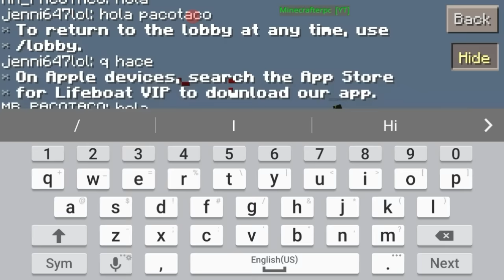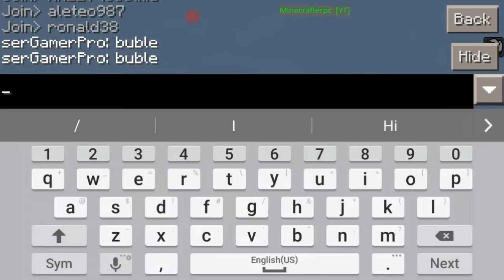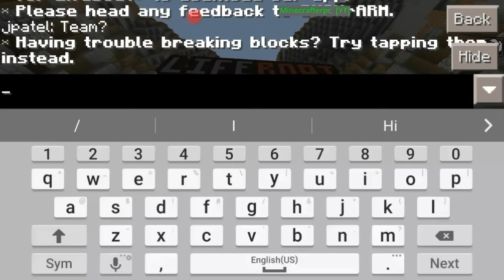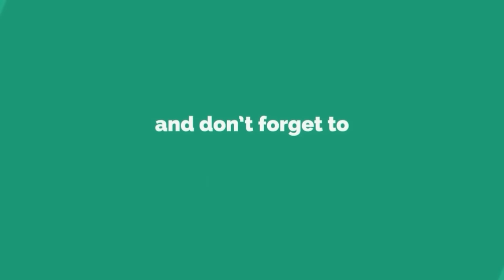Minecraft PE 0.14.0 | Lifeboat's Spleef Series Ep.5 "I'm Back!"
➡IP: sp.lbsg.net
➡Port: 19132
⬇Bio (About Me):
Hey I'm Minecrafterpc, and I record Minecraft Pocket Edition aka Minecraft PE aka MCPE! XD Welcome to my description! I love to play all sorts of games, so you will often see many other types of games as well! I hope you enjoy my content, and I would love it if you could give me some feedback on how to improve it too! Glad you stopped by! Check the channel for more :)

Partnership with: TGN & Freedom